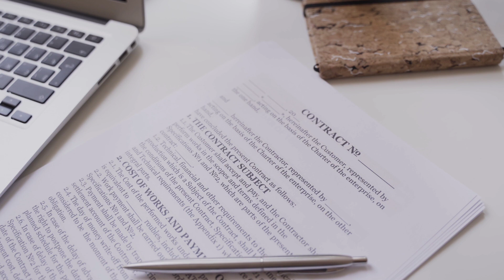Evolution of Real Estate: Breaking Down Agent Compensation & New NAR Rule Changes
Welcome to the latest discussion on the evolution of real estate! 🏡 In this informative video, we break down the recent rule changes proposed by the National Association of Realtors (NAR) regarding agent compensation and MLS regulations.

These rule changes aim to enhance transparency and clarity in real estate transactions, ensuring that buyers, sellers, and agents understand the financial aspects involved.

Under the new rules, buyers must sign a Buyer's Compensation Agreement with their agent before viewing properties, clarifying the agent's compensation. Additionally, agents can no longer offer incentives to other agents through the MLS, but seller concessions are still allowed, albeit with certain restrictions.

It's important to note that while these changes may initially cause some confusion, the real estate industry has a history of adaptation. Agents, buyers, sellers, and brokers will adjust to these new regulations as they have with previous changes.

Stay informed and empowered in the ever-changing world of real estate.

🤔 Thinking of moving to the Tulsa Oklahoma area? Let us help! 🙌

🆓️ FREE RESOURCES:
📱Global home search app updated every 15 mins with homes, neighborhood insights and more!

🔍 Timestamps:
00:00 - Introduction: Understanding Recent Rule Changes
00:30 - Buyer's Compensation Agreement: Clarifying Agent Payments
01:30 - MLS Regulations: Changes in Offering Incentives
02:30 - Seller Concessions: Impact on Buyers and Agents
03:34 - Negotiability of Commissions: Clarifying Agent Fees
04:04 - Conclusion: Adapting to Industry Changes

If this is your first time to this channel, and you want to know everything about eating, sleeping, working, playing, the good, and the bad of living in Tulsa Oklahoma. As well as tips on buying, selling, and investing in real estate, then ▶️ subscribe and tap the bell 🔔 for notifications so you can be the first to know about the current market in Tulsa Oklahoma. 😃
We get calls and emails every day from people just like you, looking for help on making their move to Tulsa Oklahoma, and we absolutely love it 😍 whether you are moving now or in the future, give us a call 📱 shoot us a text 📨 or send us an email 📧 so we can help you make a smooth move to Tulsa Oklahoma!
*** Data and stats mentioned in videos are not necessarily my own opinions and are gathered from outside sources.
*** All stats, data, housing prices, and anything else mentioned is always subject to change and is provided nearly as an example at the time of this recording.
🤔 curious about getting into real estate? See why I partner with Keller Williams Realty
Brokered by Keller Williams Realty Preferred